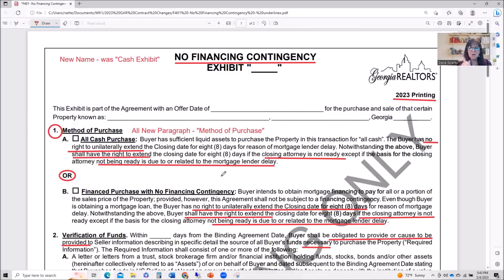What's the "Big Thing" for All Cash Purchase?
What's the "BIG THING" in the 2023 Georgia Association of REALTORS (GAR) No Financing Contingency Exhibit???

Dana Sparks, Qualifying Broker, Maximum One Greater Atlanta, REALTORS®